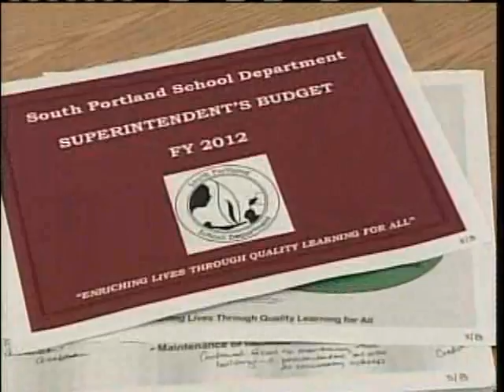Battle Brews Over South Portland School Budget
South Portland residents are concerned over tax increases after the school department delivers a zero percent budget proposal. News 8's Jim Keithley reports.